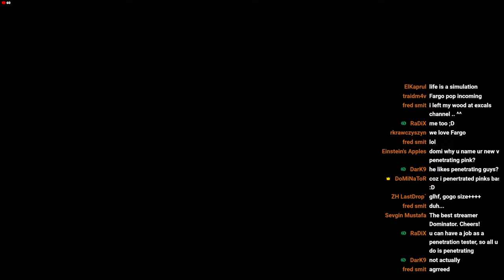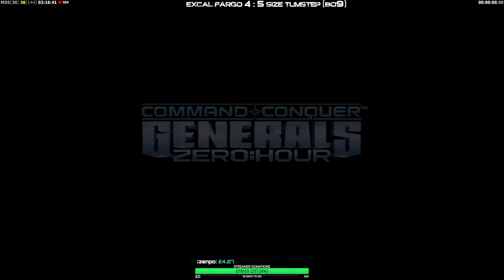LIVE | Fargo vs BiG SiZe | 2v2 20k Expert Challenge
00:00:00 Fargo vs Size
04:32:27 Fargo ExCaL vs Size Tumstep 50k